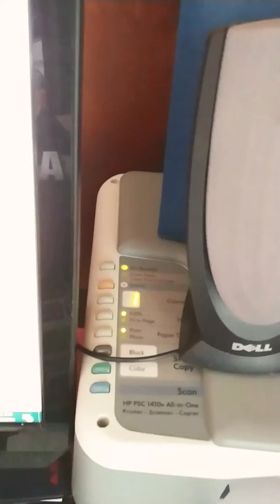Hurricane 2 irma theme